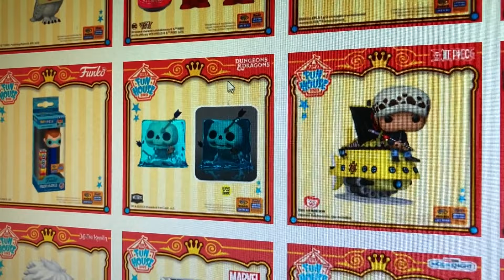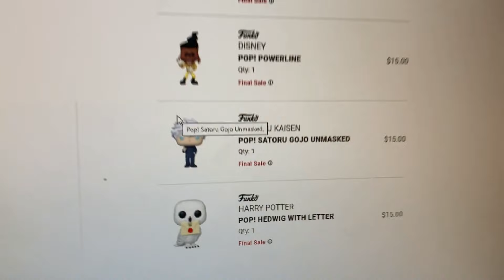Was Funko WonderCon 2023 a Fail? | Funko POP Hunt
Hey everyone in today's video we cover the release day of the 2023 WonderCon Funko pops! This video shows the ups and downs of the Funko online drop, while later in the day showing you guys what a convention Funko hunt near me looks like.